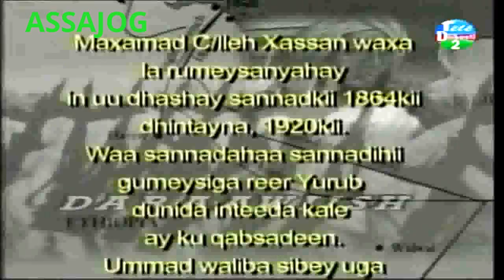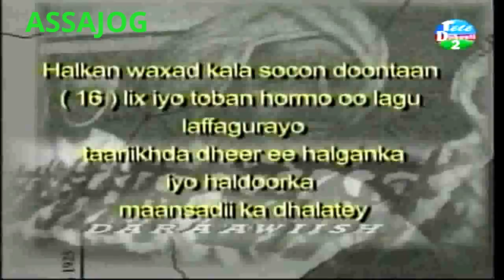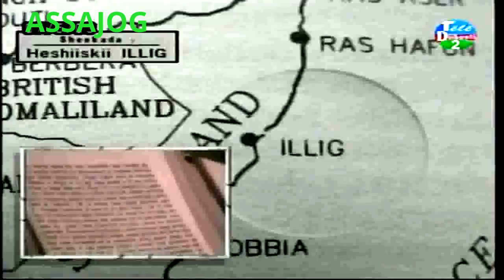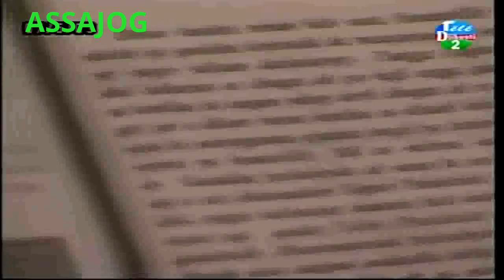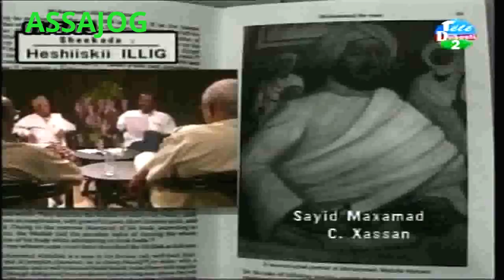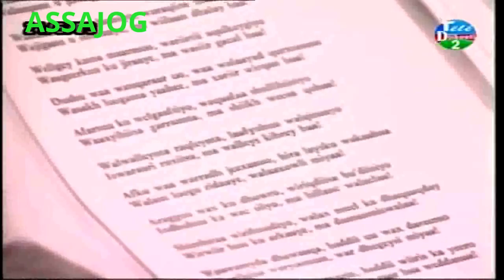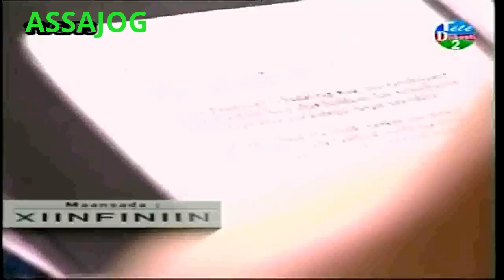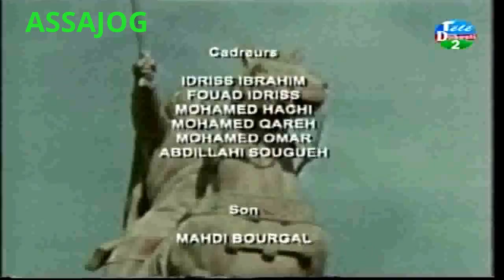Djibouti: Mansonwiki seyyid Muhammed Abdullahi Hassan